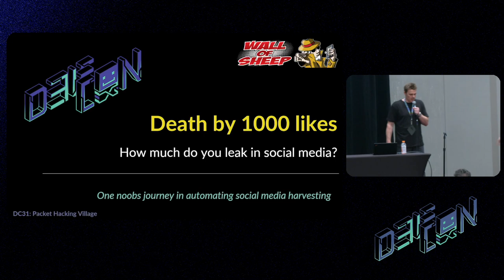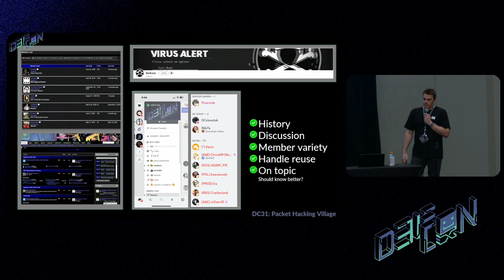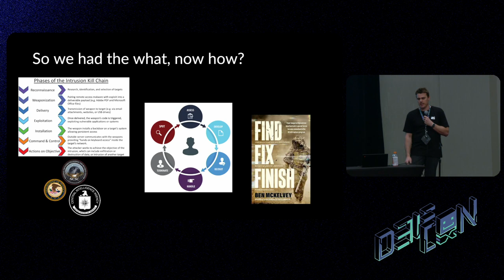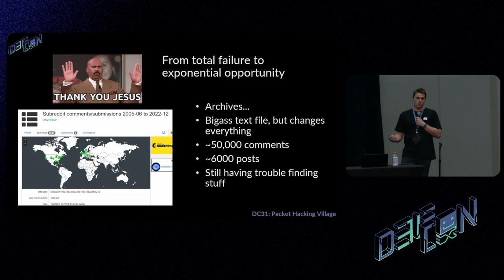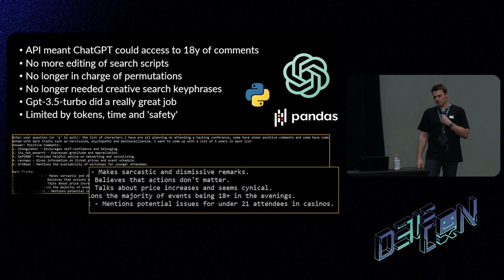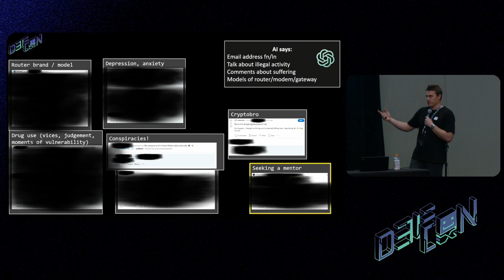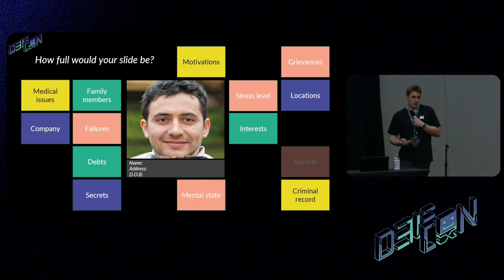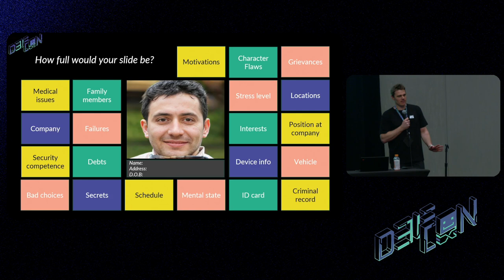DEF CON 31 Packet Hacking Village - Death by 1000 Likes - Will Kay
As lonely Aussies attending our first Defcon last year, we were frequently drawn to the hilarity/uniquness of the Wall of Sheep board. One of our group suggested people leaking at the con was super entertaining, but what about throughout the rest of the year? We decided to use the time between DC30 and DC31 scraping the r/defcon subreddit to create the Wall of Sheep - online edition.